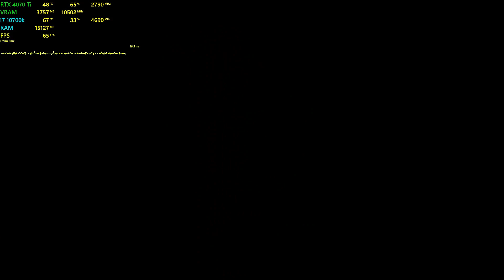Red Dead Redemption on Ryujinx: i7 10700k I RTX 4070 Ti - 3x Resolution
Specs:

i7 10700k
Z490 Asus TUF Gaming
Gigabyte RTX 4070 Ti Gaming OC 12 GB GDDR6X
2x16 XPG Spectrix 3200 mhz
SSD Adata 480 GB
1 TB Toshiba 7200 RPM